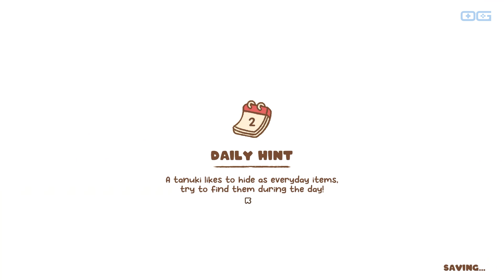Minami Lane: Building the Cutest Street Ever! (Gameplay)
This is a gameplay video of "Minami Lane". Welcome to Minami Lane! Build your own street in this tiny cozy, casual management sim! Unlock and customize buildings, manage your shops, and maximize the happiness of your villagers to complete quests and fill your street with love!

Nestled in the heart of a Japanese-inspired digital world, Minami Lane invites players into a serene yet engaging realm where the art of street management and community happiness flourishes. This cozy, casual management sim blends the charm of building and customizing your very own street with the intricate joy of managing shops, all while fostering a community of adorable villagers. Each decision in Minami Lane shapes a unique narrative, where players dive into a vibrant, hand-drawn universe to unlock buildings, cater to villager needs, and complete quests filled with love. The game's unique mix of casual management, strategic planning, and a soothing aesthetic offers a refreshing escape into a world brimming with cuteness, strategy, and the heartwarming buzz of street life.

Developer: Doot, Blibloop
Publisher: Doot
Genre: Strategy, Simulation, Casual, Indie
Release Date: 28 Feb, 2024
Reviewed on: PC/Windows
Available on: PC/Windows, Linux